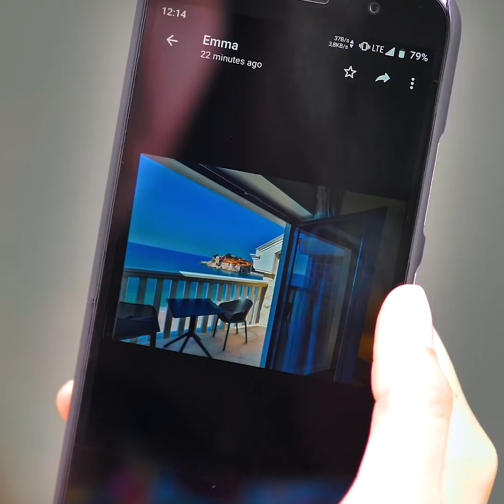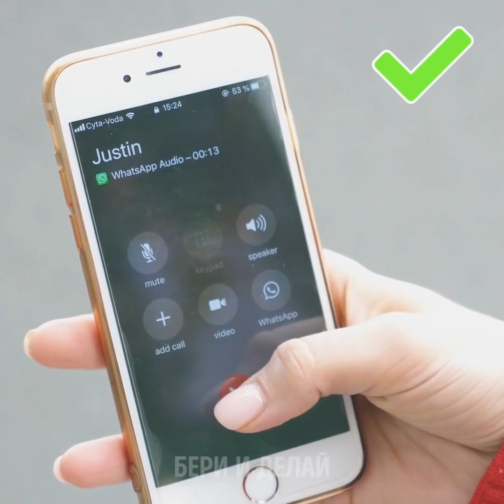40 НЕГЛАСНЫХ НОРМ ЭТИКЕТА, КОТОРЫЕ ДОЛЖЕН ЗНАТЬ КАЖДЫЙ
КАК НЕ НАРУШИТЬ ПРАВИЛА ХОРОШЕГО ТОНА

Срочно посмотрите это видео! Почему оно такое важное? Да ведь в нем собраны ошибки этикета, которые должен знать каждый! Например, мы расскажем, как вести себя во время романтического ужина. Не ешьте в одиночку - сперва дождитесь партнера. В конце трапезы, предложите вашему спутнику разделить оплату счета. Разговаривая с людьми, старайтесь держать дистанцию примерно в 1 метр от собеседника. Всем нам стоит соблюдать правила хорошего тона - ведь они могут повлиять на карьеру и личную жизнь! Многие девушки не знают, как правильно вести себя с парнем на людях. Когда мы влюблены, нам хочется выражать эмоции без оглядки на окружающих. Однако, такие чувства не рассчитаны на большое скопление народа. Для них лучше всего подойдет романтичный вечер вдвоем! Еще одно важное правило - девушка должна сама носить свою сумку!
Не пропустите нашу подборку советов о том, как вести себя за столом:
-Всегда вынимайте использованный чайный пакетик из чашки, и кладите его на краешек блюдца
-Спагетти нужно есть, одновременно используя вилку и ложку
-Не говорите по телефону, находясь в ресторане с друзьями или парнем. Оставьте мобильник в сумке и наслаждайтесь живым общением! Придя на встречу с человеком, уделяйте ему должное внимание!
-Наполняйте бокал меньше чем на половину, чтобы вино могло 'дышать'
-Класть локти на стол - дурной вкус!
-Перед тем, как выпить вина, протрите губы салфеткой, чтобы не оставить следов помады на бокале

ТАЙМ-КОДЫ:
00:09 Важные правила этикета
01:33 Как вести себя на работе
05:05 Романтические эмоции - не для посторонних глаз
08:07 Хорошие манеры за столом